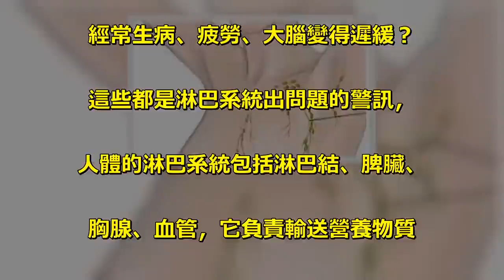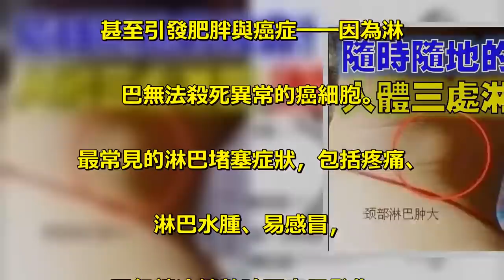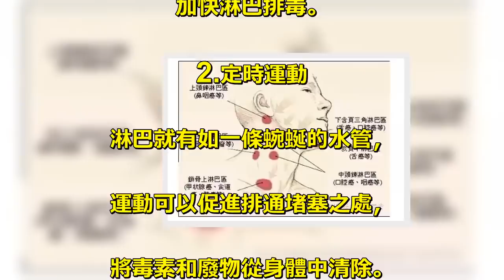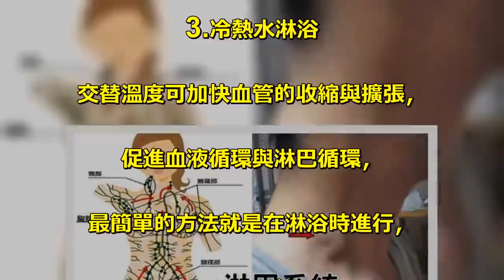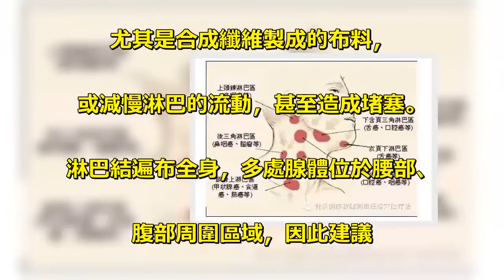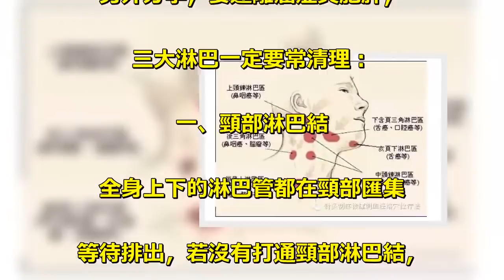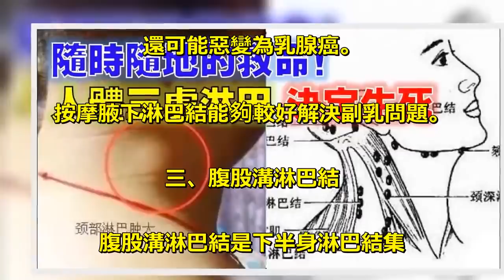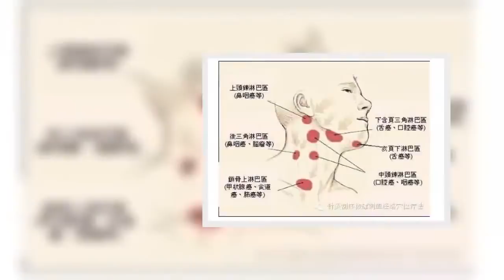「肥胖」、「癌細胞」的幕後黑手是「淋巴堵塞」！5招「淋巴暢通法」排毒消腫「免花錢」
經常生病、疲勞、大腦變得遲緩？. 這些都是淋巴系統出問題的警訊，. 人體的淋巴系統包括淋巴結、脾臟、. 胸腺、血管，它負責輸送營養物質. 並去除無法通過靜脈排出. 的體內廢棄物質。. 淋巴系統不暢引發肥胖與癌症. 當淋巴系統無法殺死異常細胞或. 過慮有毒物質時，. 肝臟和腎臟的解毒功能就會受到影響，. 甚至引發肥胖與癌症──因為淋. 巴無法殺死異常的癌細胞。. 最常見的淋巴堵塞症狀，包括疼痛、. 淋巴水腫、易感冒，. 天氣轉冷轉熱時更容易發作。. 根據健康新聞網站. 《NaturalSociety》報導，. 讓淋巴保持暢通的自救方法包括：. 1.乾刷運動. 買一支柔軟刷毛的乾刷，按摩手指、. 腋下、頸窩、腹部、大腿內側，. 朝心臟方向運動，. 每次只要進行5分鐘乾刷按摩，. 就可刺激淋巴系統的運動，. 另外也可搭配蒸氣浴促進出汗，. 加快淋巴排毒。. 2.定時運動. 淋巴就有如一條蜿蜒的水管，. 運動可以促進排通堵塞之處，. 將毒素和廢物從身體中清除。. 根據研究指出，每次步行20分鐘，. 並且在步行時加大甩手幅度，. 可促進淋巴運作. （因為淋巴結大多在上半身），另外，. 「彈跳」可加速淋巴的垂直伸展，. 在彈跳床或籃球場練習上下跳10分鐘，. 就能幫助排毒。. 3.冷熱水淋浴. 交替溫度可加快血管的收縮與擴張，. 促進血液循環與淋巴循環，. 最簡單的方法就是在淋浴時進行，. 但要注意保持自己能夠忍受的溫度，. 每次淋浴時進行數次。. 4.補充水份. 每天至少要喝6-8杯過濾的淨水，. 很多人處於慢性缺水中而不自知，. 而這是對循環系統最大的傷害之一。. 尤其是體內的水溶性廢棄物質與毒素，. 需要充足的水化作用來代謝，. 而飲水不足更易傷害腎臟功能。. 5.寬鬆衣物. 過於緊身的衣物，. 尤其是合成纖維製成的布料，. 或減慢淋巴的流動，甚至造成堵塞。. 淋巴結遍布全身，多處腺體位於腰部、. 腹部周圍區域，因此建議. 不要穿過於緊身的內衣或牛仔褲，. 容易堵塞血液循環，導致淋巴不通暢。. 另外分享，要遠離癌症與肥胖，. 三大淋巴一定要常清理：. 一、頸部淋巴結. 全身上下的淋巴管都在頸部匯集. 等待排出，若沒有打通頸部淋巴結，. 將使頸部變得粗短、臉部水腫、. 肌肉鬆弛、肩頸僵硬等。. 二、腋下淋巴結. 副乳是由於腋下淋巴結堵塞，. 代謝物淤積而形成的腫塊，. 由於副乳引起乳房疼痛，. 還可能惡變為乳腺癌。. 按摩腋下淋巴結能夠較好解決副乳問題。. 三、腹股溝淋巴結. 腹股溝淋巴結是下半身淋巴結集. 中的部位，經常按摩能改善下肢循. 環和腹股溝腫大等問題。. 按摩時要注意，不要太過用力，. 因為淋巴腺僅在皮下淺層，. 按摩時只要輕柔且持續地推按，. 以肌膚有感覺到力道且不會疼痛為準。.